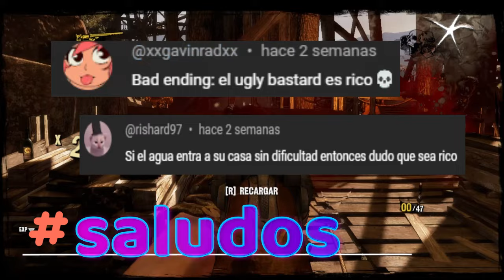"Ya La Exhibieron" 😏🤨😡🤣 My Hero Academy Cómics En Español